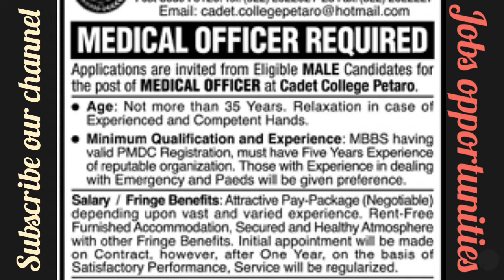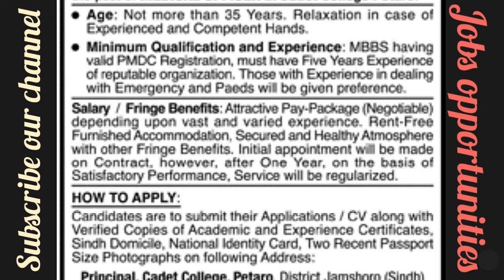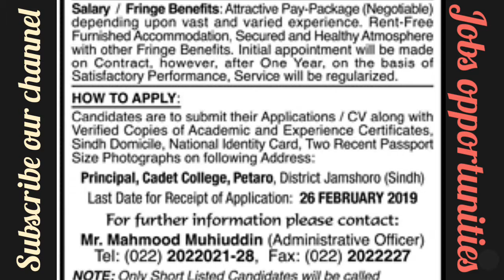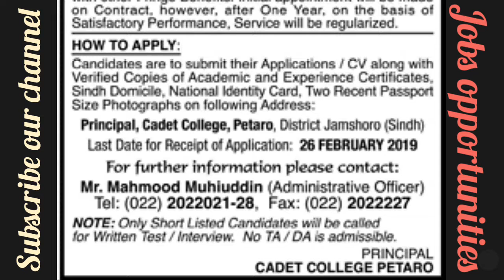Cadet College jobs||medical officer jobs||jobs in Sindh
cadet College jobs available in district Sindh at the city of jamshoro medical officers can eligible to apply for this position from all over the sindh.